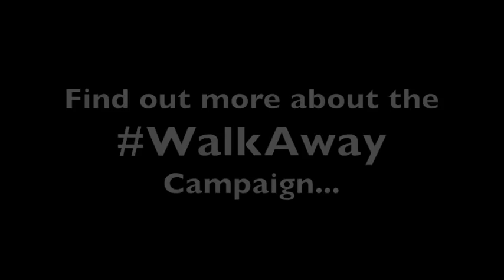"What the?!" - GenX on Millennial Democrats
WalkAway "A Walk Away Gen X Girl" Joy.